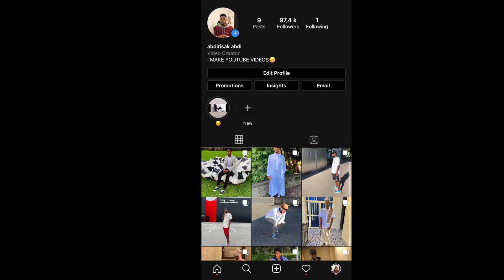WARAYSIYADII DIRISLE UU QAADI JIRAY OO ISAGA LAGA QAADAYO 2020😂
WARAYSIYADII DIRISLE UU QAADI JIRAY OO ISAGA LAGA QAADAYO,DIRISLE ABDI WARAYSI 2020,WARAYSI DIRISLE ABDI,